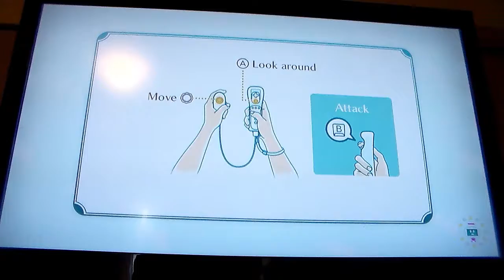Nintendo Land Games Ep 7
WOWOWOWOOW